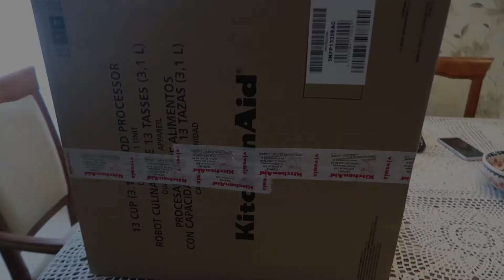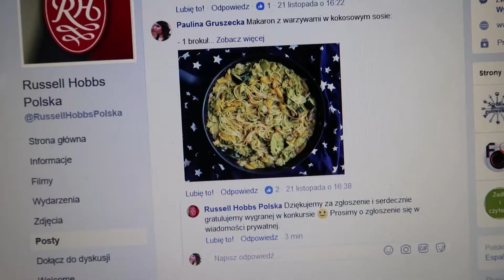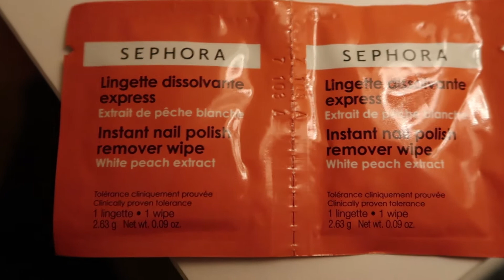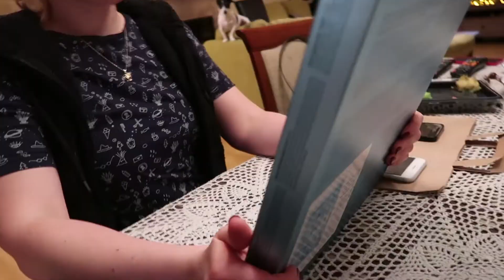Vlogmas#4 Nowy Kitchen Aid, Wygrany Konkurs i Dużo prezentów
Buziaki, do zobaczenia!! :)